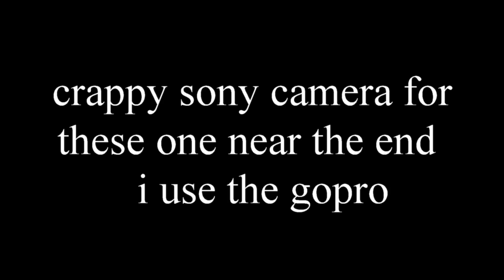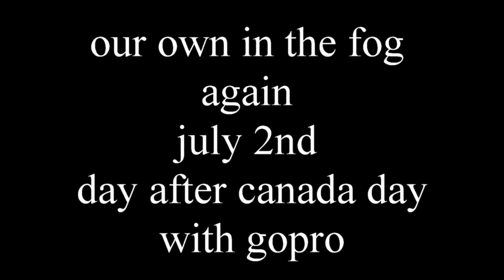Foggy canada day fireworks 2017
going to bigger ones tomorrow